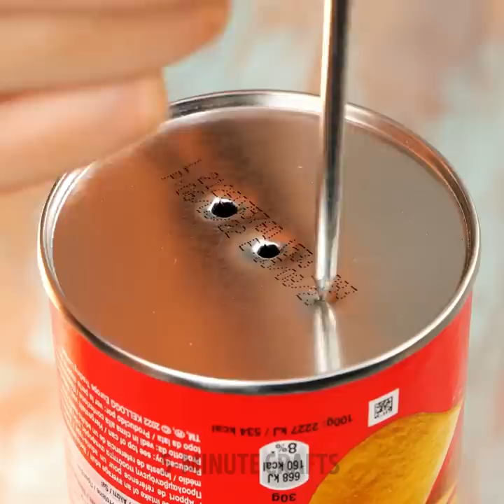Amazingly Tasty Food Recipes From TIKTOK That Will Melt In Your Mouth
TIMESTAMPS:
00:00 Deep fried flower cookies
01:02 How to peel avocado fast
03:02 Grape jelly cake
05:00 Potato chips cheese sticks
07:34 Whole cheese donut